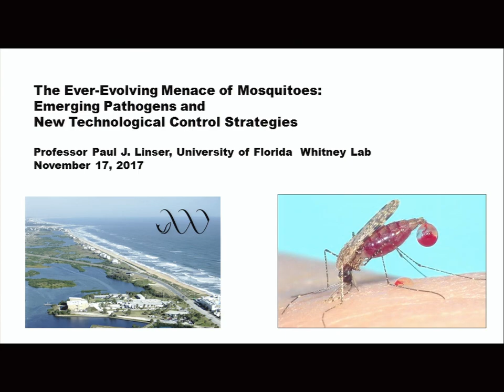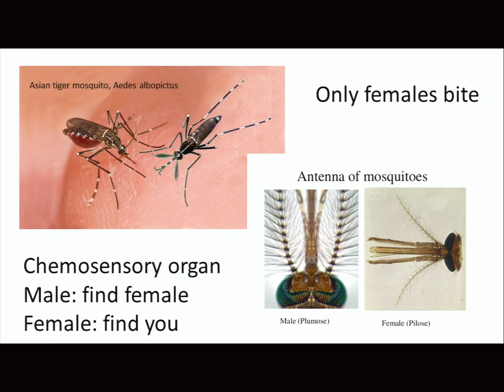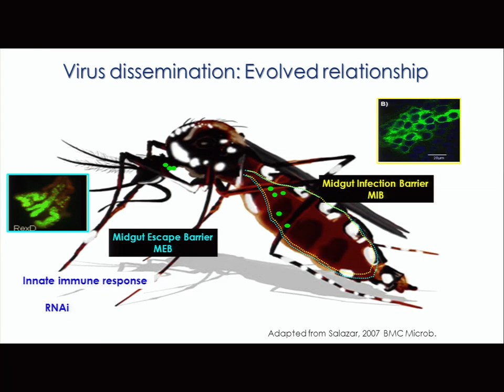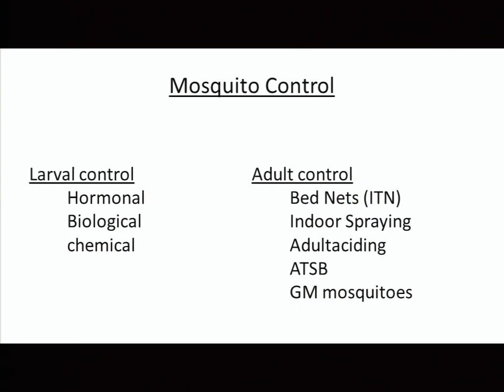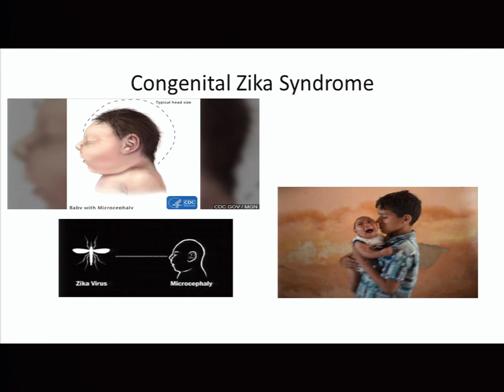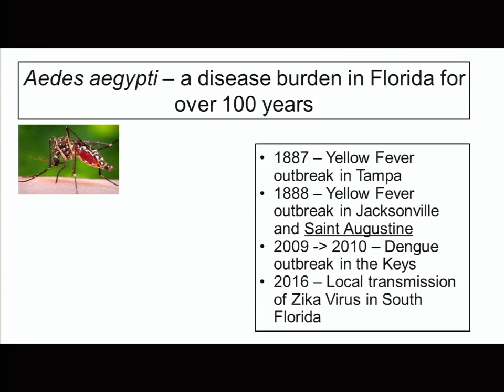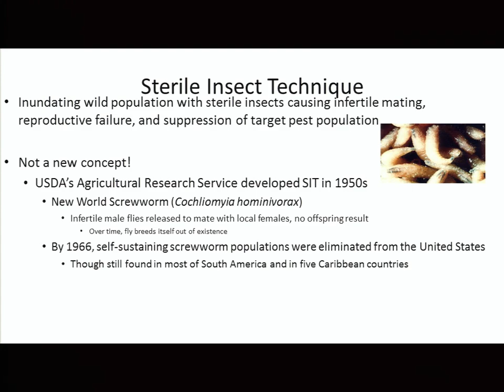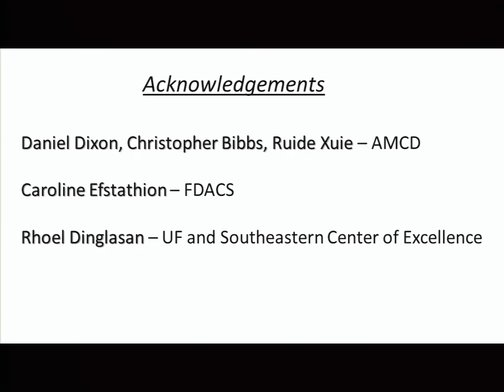Evenings at Whitney - November 2017 - Dr. Paul Linser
“The Ever-Evolving Menace of Mosquitoes: Emerging Pathogens and New Technological Control Strategies.”